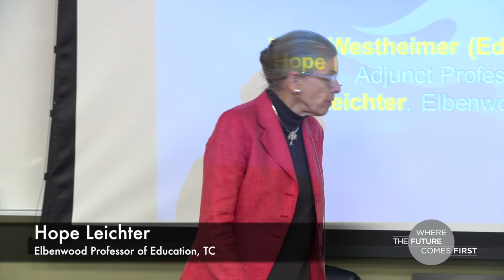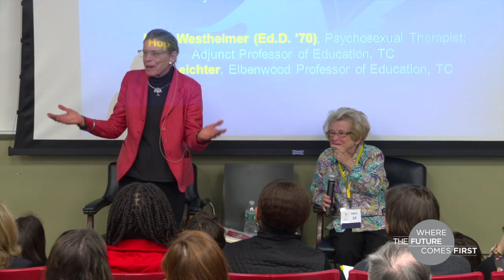The Doctor Is In: Dr. Ruth on Love, Life and Joie de Vivre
Dr. Ruth, world-renowned sex therapist and long-time educator, is returning to Academic Festival to share insights about love, sex, family dynamics and education.

Speakers:

Ruth Westheimer (Ed.D. ’70), Psychosexual Therapist; Adjunct Professor of Education, TC

Hope Leichter, Elbenwood Professor of Education, TC